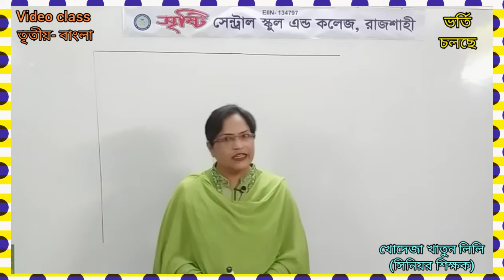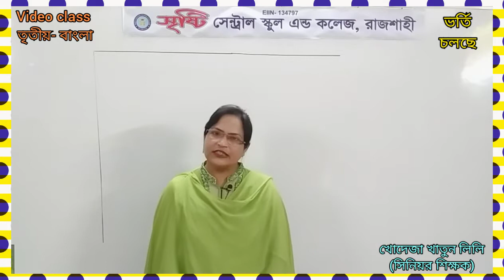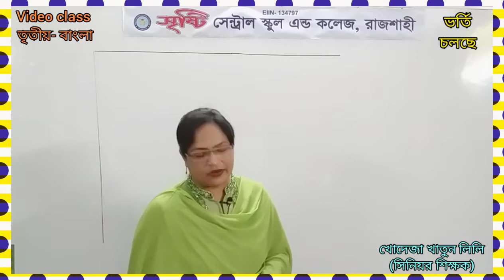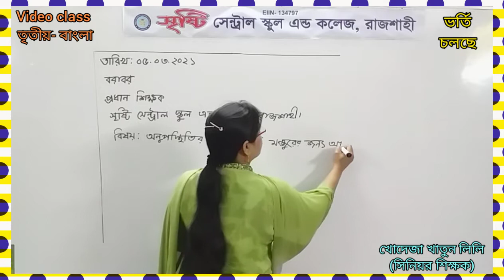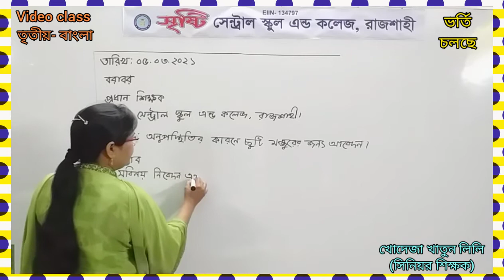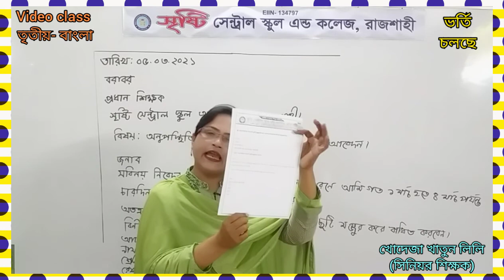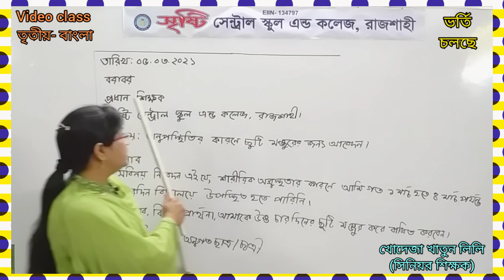তৃতীয় শ্রেণি বাংলা আবেদনপত্র